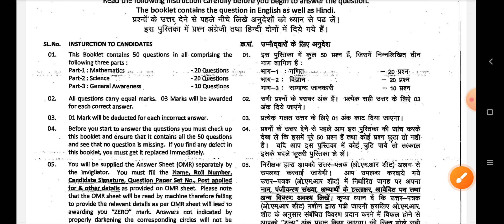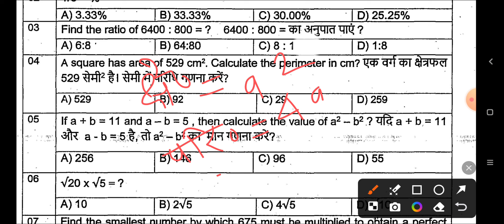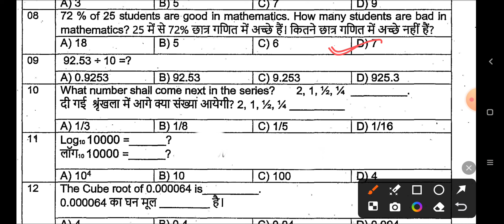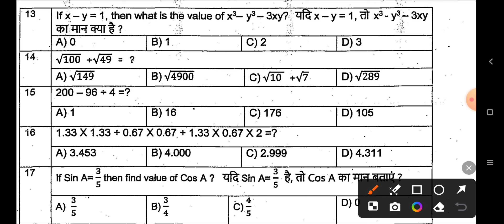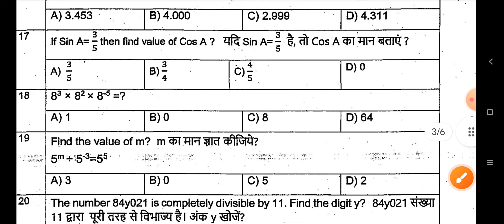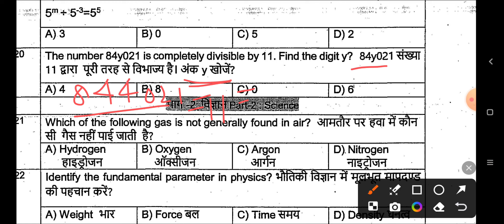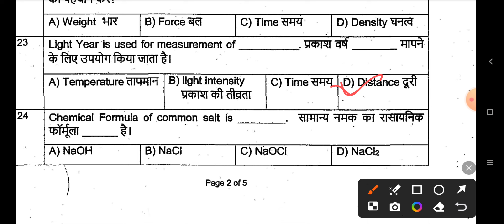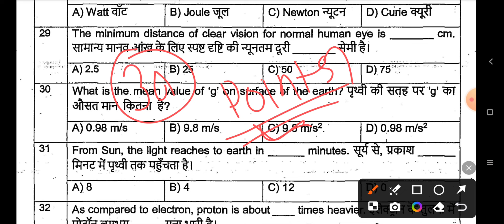Npcil previous year question paper/rawatbhata rajasthan paper/Npcil trainee/Npcil importantquestions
Npcil/ Npcil rawatbhata/Npcil important questions/Npcil trainee

npcil recruitment 2024
npcil recruitment 2024 form fill up form
npcil online classes
npcil classes
npcil syllabus 2024
npcil form kaise bhare
npcil previous year question paper
npcil operator syllabus 2024
npcil operator syllabus
npcil maintainer syllabus
npcil science question paper
npcil mathematics question paper
npcil science classes
npcil mathematics class
npcil rawatbhata rajasthan previous year question paper
npcil salary
npcil stipendiary salary
npcil stipendiary Trainee syllabus

npcil plant operator salary
npcil plant operator syllabus
npcil plant operator cutoff
npcil plant operator
npcil preparation
npcil photo upload kaise kare
npcil previous year paper
npcil physics
npcil previous year cutoff
npcil plant operator exam paper
npcil online form 2024
npcil online application 2024
npcil online application
npcil online payment kaise kare
npcil apply online 2024
npcil apply online 2024 Telugu
npcil rr sites exam date 2024
npcil admit card 2024
npcil recruitment
Npcil job

Npcil online classes,
Npcil online class,
Npcil rawatbhata rajasthan question paper,
Npcil syllabus
Npcil online class